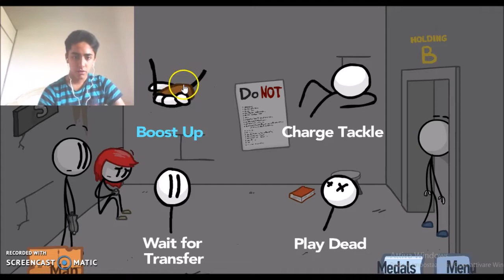Ho tradito la Ragazza. Fleeing the complex #2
Non la volevo tradire ma per una finale diversa lo dovuto fare :) Ma intanto non dimenticate di seguirmi sui social: